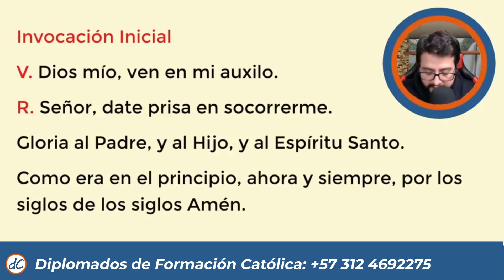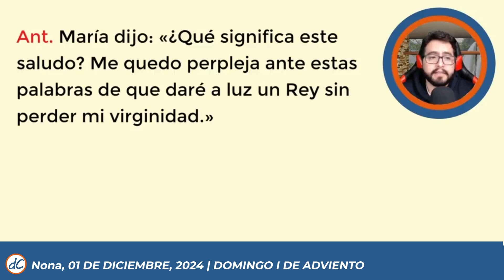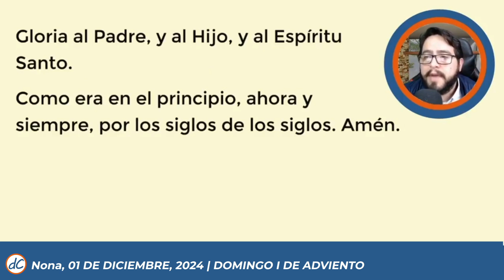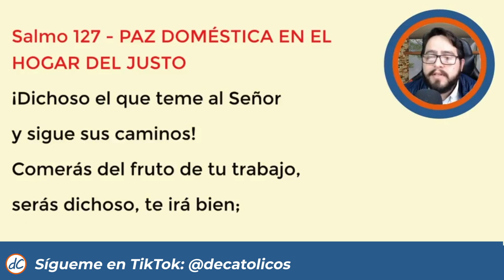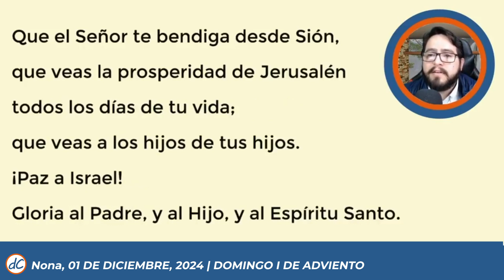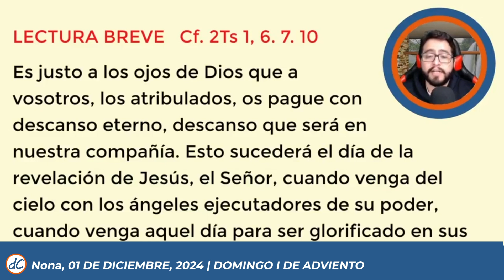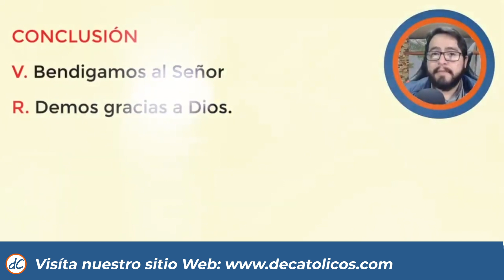🍃 HORA NONA DE HOY 1 De Diciembre de 2024 | Oración de medio dia 🙏 LITURGIA DE LAS HORA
★★🙌NONA DE HOY 🙌 | Liturgia de las horas de hoy
Oración de medio dia de hoy 1 De Diciembre de 2024

Nona de hoy, hora nona de hoy, hora nona liturgia de las horas, hora nona del dia de hoy, hora nona hoy, liturgia de las horas, oracion de medio dia, oracion de nona de hoy, oficio divino, hora intermedia, oremos juntos